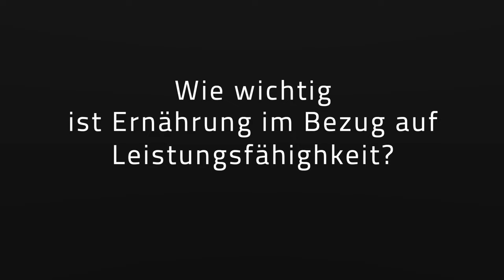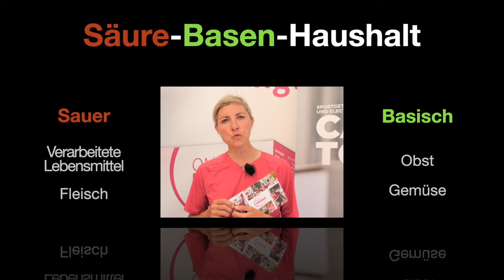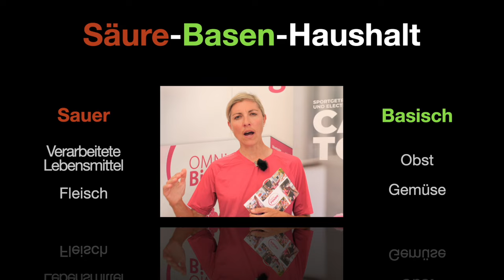Ernährung Basics: Ernährung im Ausdauersport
Bei Ausdauersportarten, bei denen der menschliche Körper bis an seine Grenzen belastet wird, steht ein Element an erster Stelle: die Ernährung. Stell dir vor: ein schweißgebadete:r Athlet:in, dessen/deren Muskeln brennen, dessen/deren Herz pocht und der/die von einer Geheimwaffe angetrieben wird, die sein/ihr wahres Potenzial freisetzt. In diesem Video tauchen wir in die Welt der Ernährung ein - der ultimative Leitfaden zur Freisetzung des Leistungspotenzials durch optimale Ernährung. Entdecken die Macht der Makros, die Geheimnisse der Flüssigkeitszufuhr und die Wissenschaft hinter der Versorgung Ihres Körpers mit Nährstoffen für Spitzenleistungen in Hinblick auf Darmgesundheit.

Eure Expertin dafür: Simone KUMHOFER, powered by OMNi-BiOTiC

00:00 - Intro
00:50 - Ernährung und Leistungsfähigkeit
01:40 - Darmgesundheit
03:12 - Säure-Basen-Haushalt
04:38 - Lebensmittelqualität
05:05 - Wasser trinken

ÜBER UNS 🏊🏻‍♀️🚴🏻‍♂️🏃🏻‍♀️
Von Triathlet:innen, für Triathlet:innen. Wir sind seit 1988 Veranstalter des AUSTRIA TRIATHLON PODERSDORF vor den Toren Wiens - Mehr Details 👉🏻

Trainingsplanung powered by Alex und Massimo. Mehr Details

Mit diesen "Home of Triathlon" Videos geben wir Anfängern und fortgeschrittenen Athlet:innen wertvolle Tipps & Tricks mit auf den Weg zu den Themen:
👉🏻 Schwimmen
👉🏻 Radfahren
👉🏻 Laufen
👉🏻 Training
👉🏻 Ernährung
👉🏻 Wettkampf

MUSIC & FOTOS:
Copyright Artlist, picthis.one und Austria Triathlon